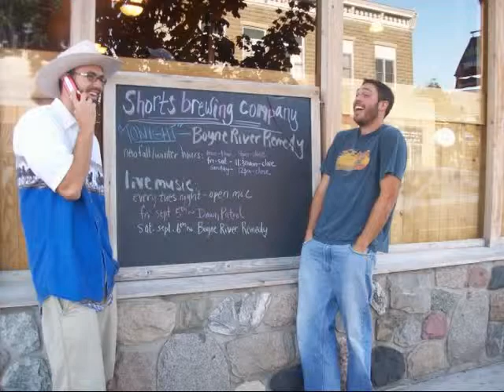Breakin' the Symmetry--Boyne River Remedy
Some rhymes about living with--and through--OCD.